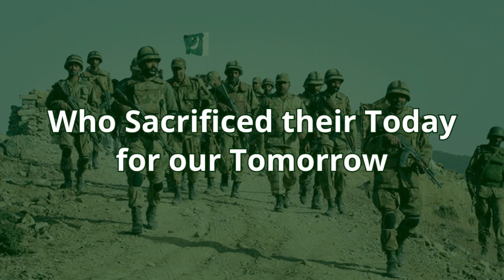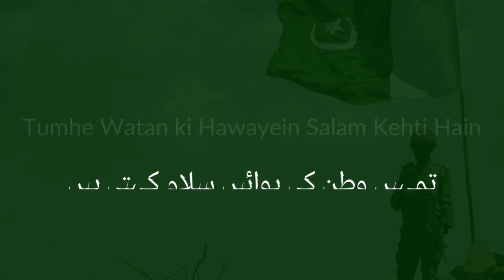Honoring the heroes of our nation!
Honoring the heroes of our nation! 🎖️The Consulate General of Pakistan in Jeddah celebrates the 58th Defence Day, paying respects to the resolute individuals who sacrificed their lives for our great nation 🇵🇰 Their unwavering determination and courage symbolize the spirit of Pakistan - resilient, relentless, and unyielding. Here's to recognizing their immeasurable contributions and sacrifices today and every day.